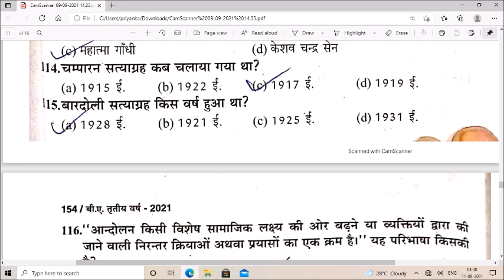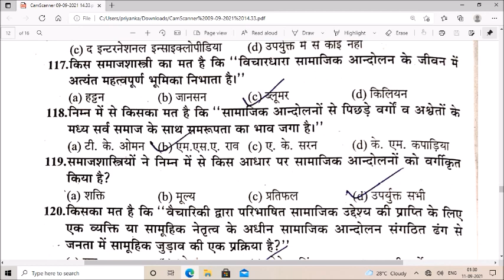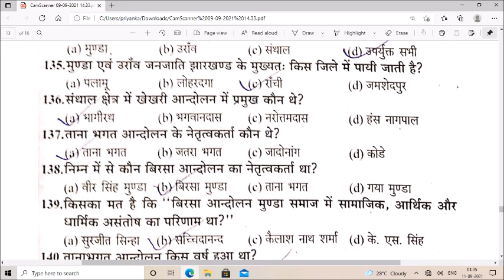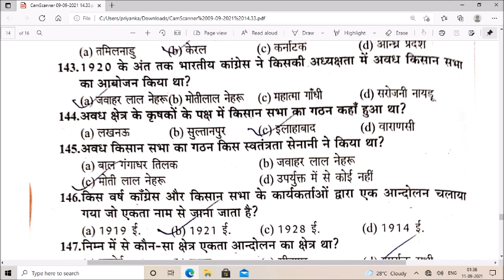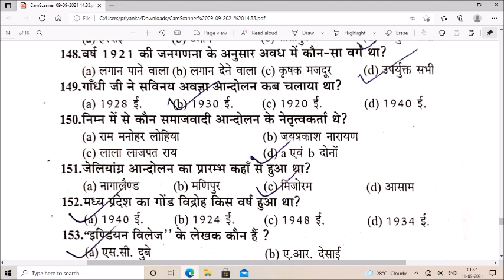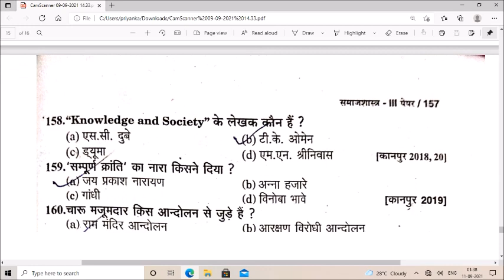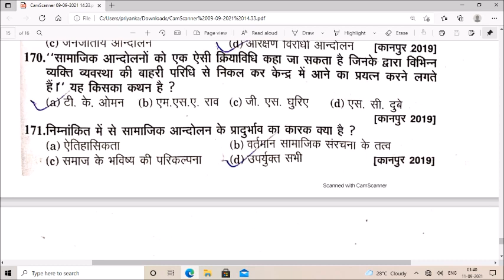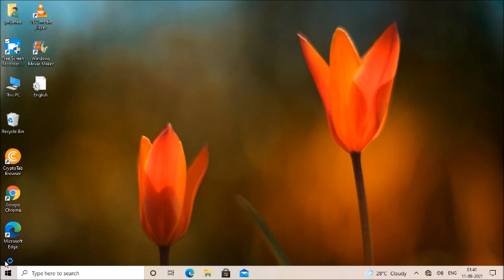indian sociological tinker - n.s.a rav and t k. oman: bharat may samajik andolan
indian sociological tinker - n.s.a rav and t k. oman: bharat may samajik andolan part-2 |